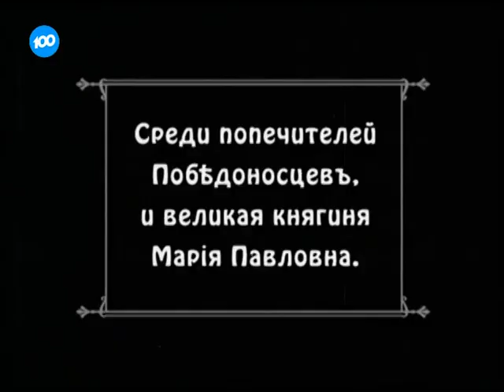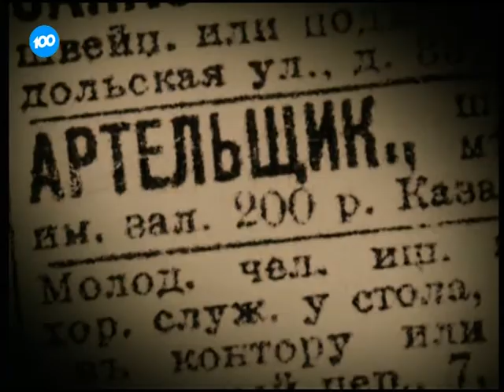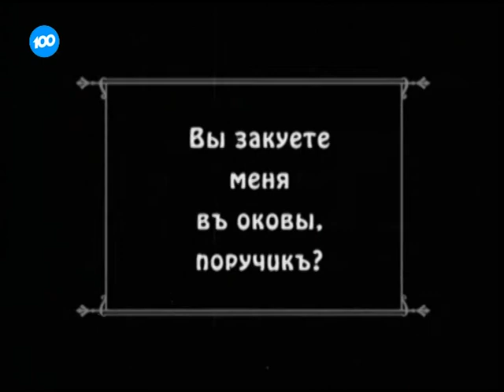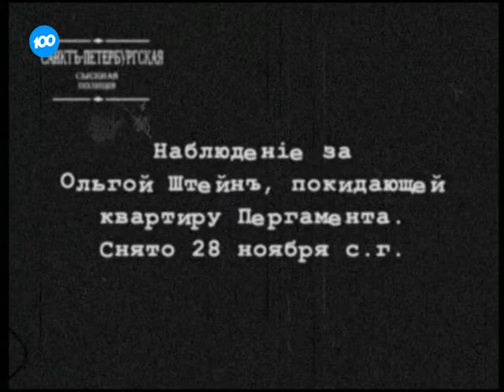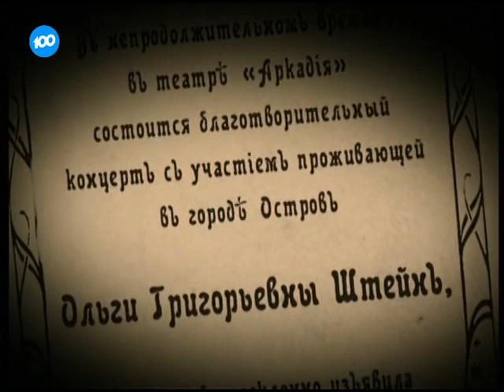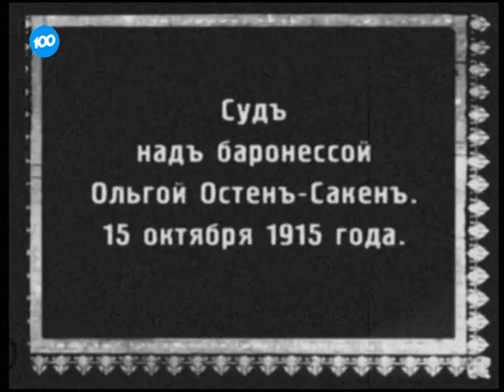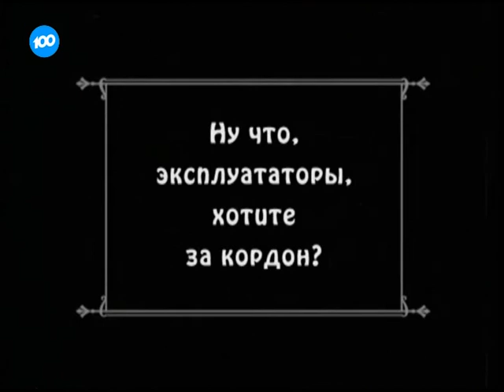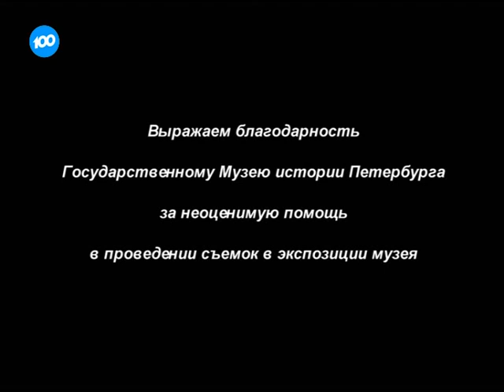Великая Комбинаторша [Опасный Петербург]